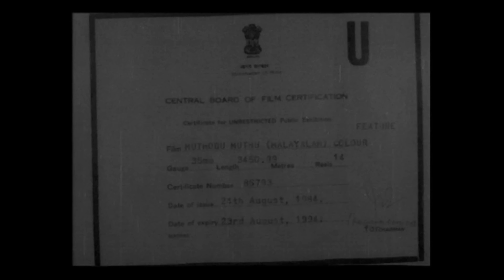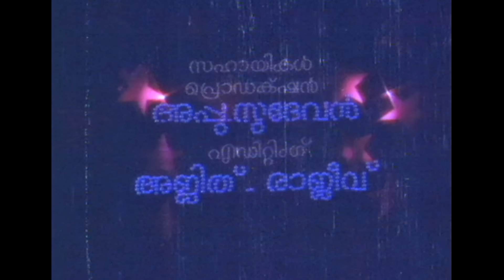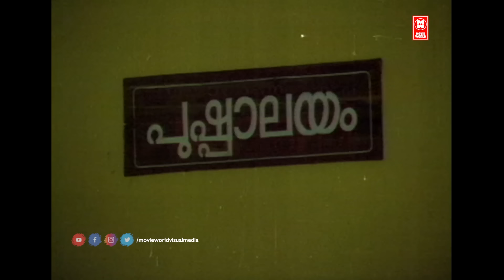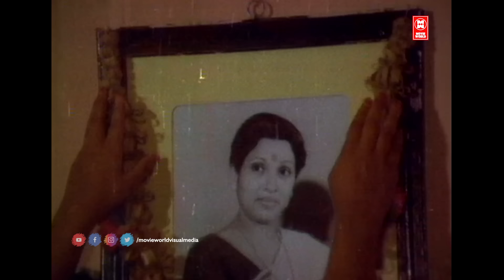Muthodu Muthu Malayalam Full Movie | Shankar | Menaka | Baby Shalini | Malayalam Comedy Movie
Muthodumuthu is a Malayalam film, directed and produced by M. Mani. The film stars Baby Shalini, Sukumari, Adoor Bhasi, Shankar and Menaka in lead roles. The film had musical score by Shyam and lyrics was written by Chunakkara Ramankutty. Achimol, an orphan, leads a happy life with her step-parents. Her life takes a turn when she falls in love with Anil, who treats her like a sister.

|| ANTI-PIRACY WARNING ||

*COPYRIGHT PROTECTED*